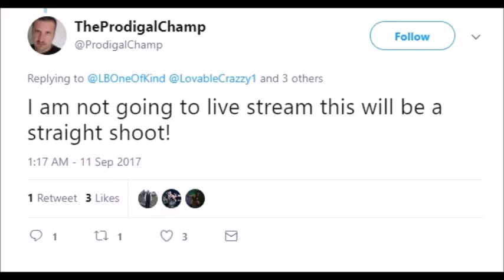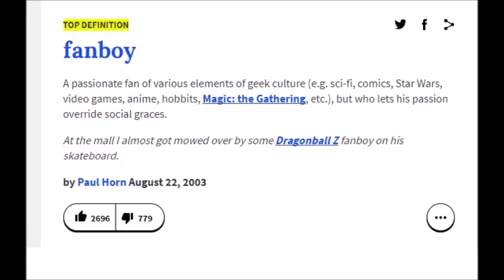A WRESTLING GFW FAN BOY IS MAD AT ME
in this video we look at the king of the lizard people the tna and gfw fan boy polston